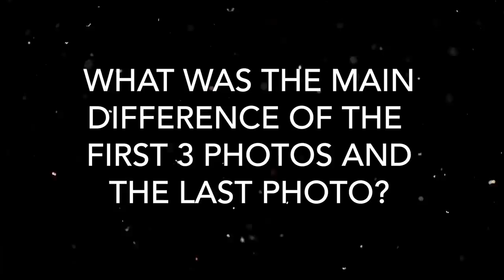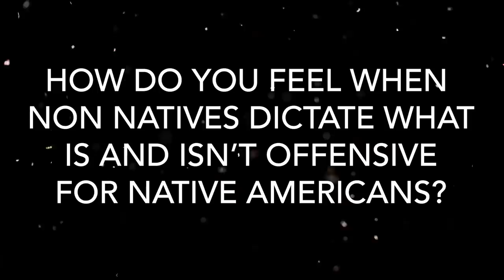What Do Native Americans REALLY Think About Cultural Appropriation in Kpop?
There is a lot of confusion about what is and what is not cultural appropriation but hopefully this video helps clear things out. From the mouth of Native Americans themselves.

Cultural appropriation is a big issue. But when false allegations of Cultural appropriation are made it does more harm than good as it takes away attention from actual real issues that need help.